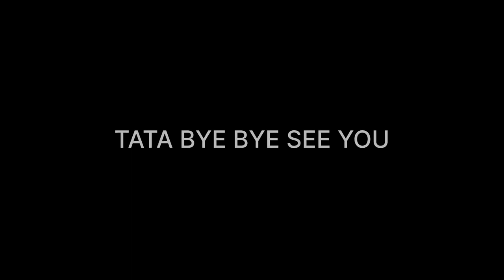||First day at GL BAJAJ 2023 || vlog~1 || Building dhek kr dil toot gya ❤️‍🩹 💔